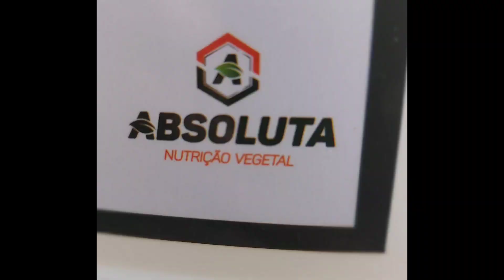Testando alguns foliares diferenciados na Soja...Absoluta Nutrição Foliar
Fizemos um teste em 1,2 hectare com alguns foliares diferenciados aqui na nossa Propriedade que está Localizada na Cidade de Itaiópolis-SC, usamos produtos da *Absoluta*, acompanhem para ver o resultado final na hora da colheita!

E já falando para vocês que sempre utilizamos os produtos Foliares da Linha Quimifol, (Fênix Agro)
 Desde que começamos produzir Soja na Propriedade usamos só os produtos da Linha Quimifol...

Acompanhem para ver os resultados Finais...

Até...